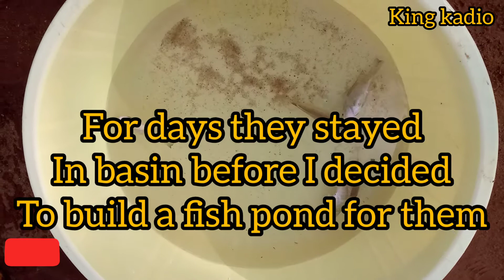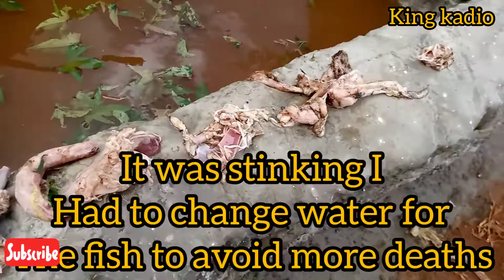Fish Vs chicken|Someone threw chicken in my fish pond